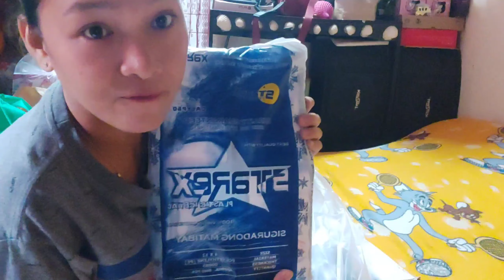181vlog PUMASOK KAMI SA SUPERMARKET NAMILI NG DAGDAG PANINDA + SHOPPING W/ MAMA